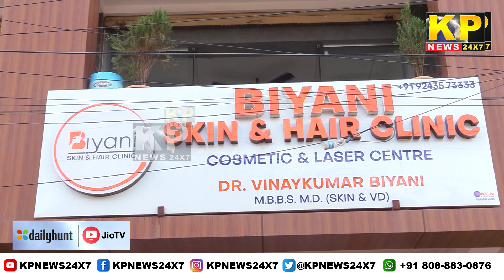The KP News 24x7 | 03 PM Bulletin-16 October 2024 Bidar Karnataka State & National News In Hindi.